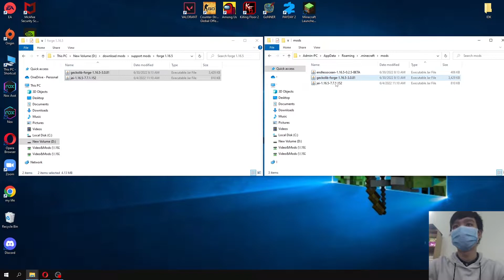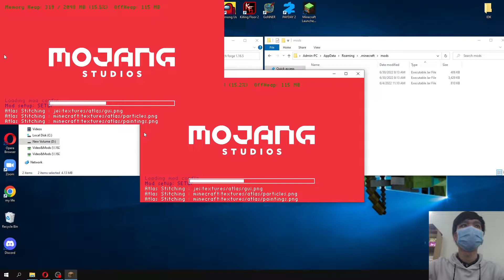Endless Ocean: Aquatic Adventures Mod 1.16.5 Download - How to install it for Minecraft PC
Feature mod:
Endless Ocean: Aquatic Adventures is a mod based on the Endless Ocean Games! This mod will allow you to explore the ocean even more with new features such as mobs, blocks, items, and more!
Support mods:
Minecraft Forge: